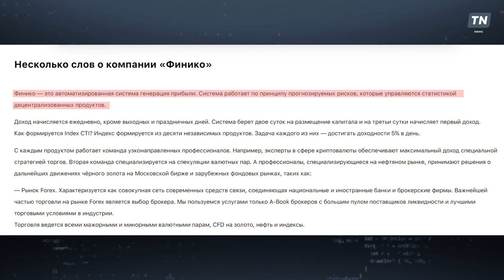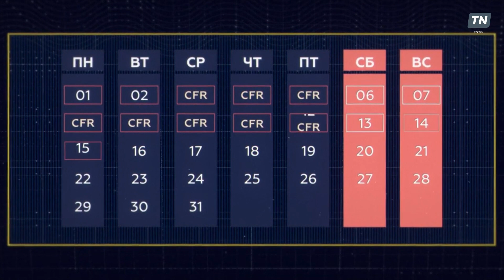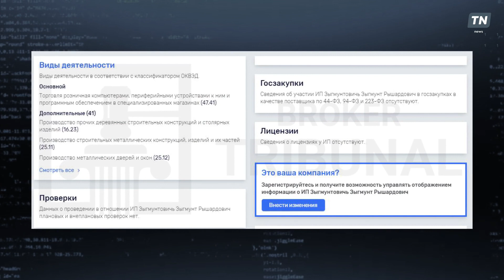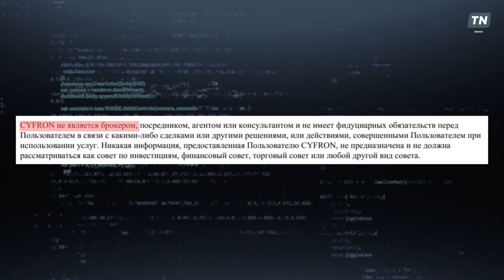Разоблачение пирамиды «Finiko» (Финико). Мошенников скоро посадят!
Сегодня появилась информация о проходящих обысках в офисах компании «Финико» в Казани. Как пишут в СМИ, связано это с уголовным делом, которое возбудили в отношении руководства вышеупомянутой конторы.

Ну а пока силовики проводят расследование, мы провели свое. В нашем фильме мы разобрались что такое «Финико», откуда оно взялось, куда движется и кто за всем этим стоит.